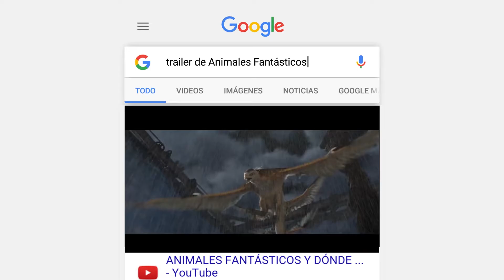Google / Features (1) / Robert Llauró